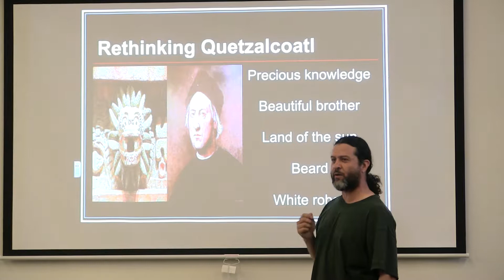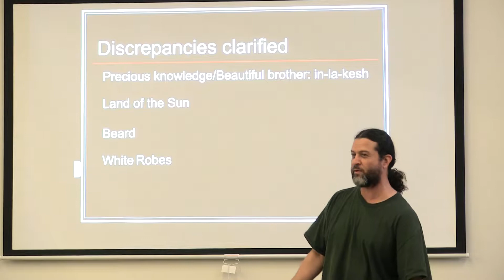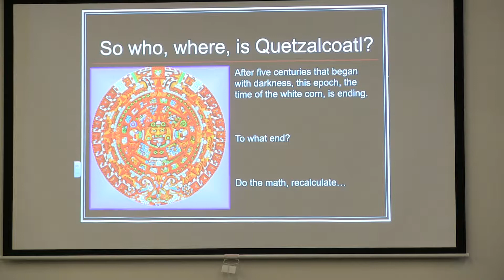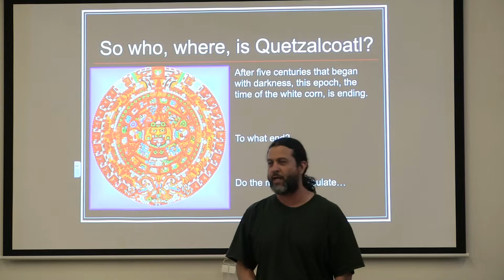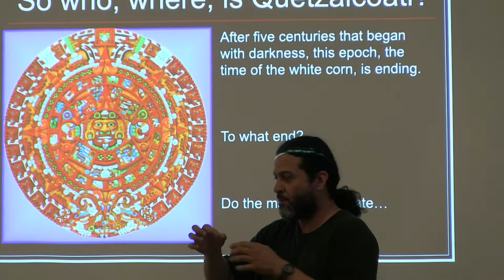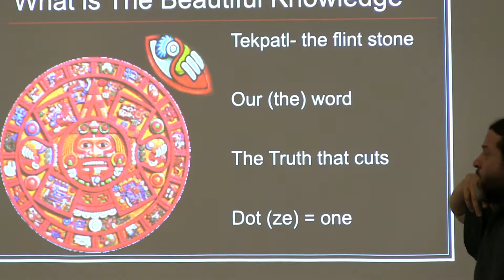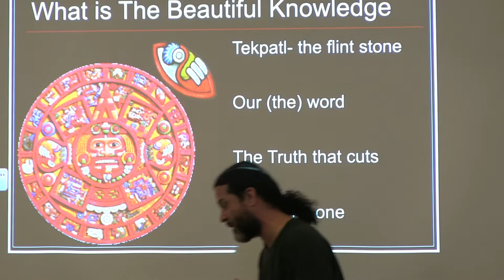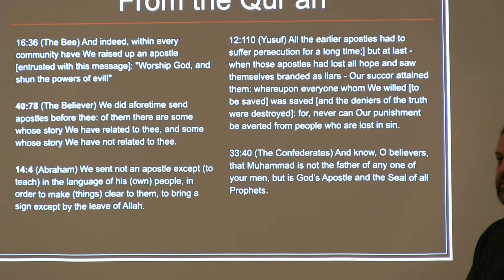Aspects of Islam in Mesoamerican Cultures Part 8